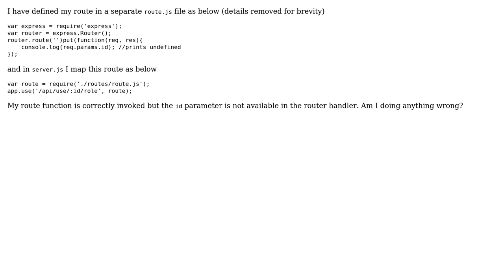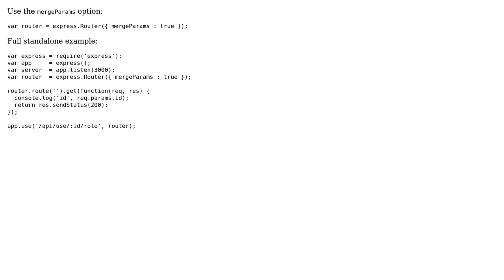How to stop losing request parameters in expressjs?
With thanks & praise to God, and with thanks to the many people who have made this project possible! You are responsible for your own actions.